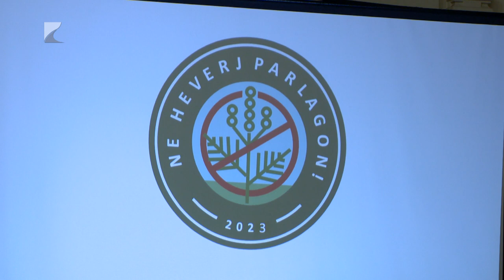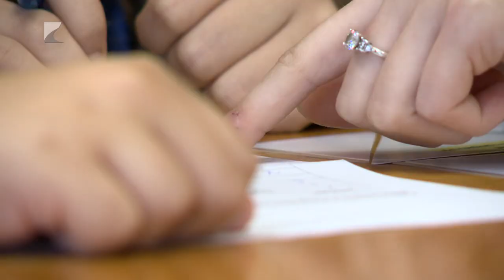Ne heverj parlagon!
Általános- és középiskolások számára szervezték meg a „Ne heverj Parlagon!” elnevezésű vetélkedőt a Vármegyeházán. A Kormányhivatal és az Oktatási Hivatal közös rendezvényén a résztvevő csapatok a környezetvédelemről és a parlagfűvel kapcsolatos ismereteikről adtak számot a zsűri előtt.